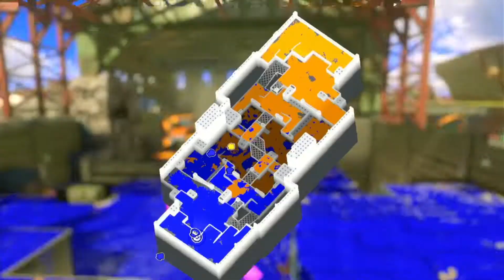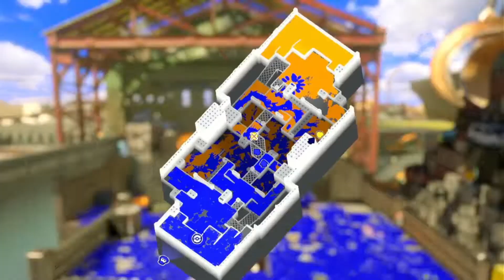Splatoon 3 Review!